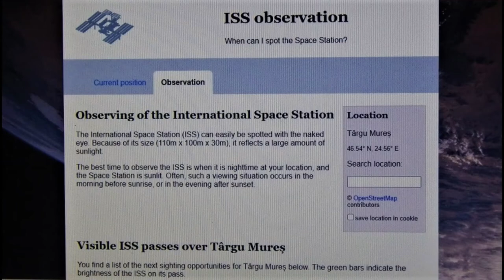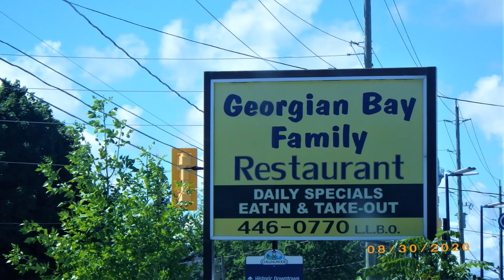from Home to Collingwood 2nd visit in Aug-2020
​Creator Studio. This account info and default settings are written-up as is. So, in the Cherry sports, plays or games We set special rules and regulations that are only available by requests. The players use, 1 flying Cherry (Frisbee) rubber Disc to play the games with. These games are also using 2 - half Cherry shaped goalposts. Cherry games are Team or Individual games when it is being played, -  in or outdoors, on ice, in water and on the field all season long. Cherry On Ice (TM) is a Registered Canadian Trade Mark name. We produce our own products, films by Cherry On Ice film Productions or ChOIce Co. Films of -Travel logs, musical show (group, band or individual), other sport, fun shows. We do, Volunteer work also and low cost filming and set-ups. Professional Experiences was acquired from being part of the ROGERS tv - Crew, on Camera, Audio and Set-up work. Filming in the city of Owen Sound's special events that takes place in and around the city and other places. Make videos and filming, even in other countries or cities. Some Hungarian Productions as well. This write-up has been renewed and updated on this day - by J Cs, on 2020/04/17 in Owen Sound, ON., N4K 0C7.